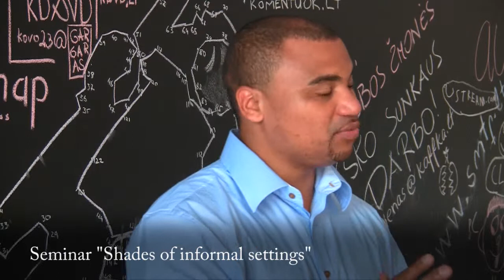JEREMY MEYER - "Shades of informal settings" - Anonsas (EN)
- ką daryti jau pasirašius sandorį neformalioje aplinkoje?
- kaip tinkamai elgtis  su klientais/partneriais neformalioje aplinkoje?
- verslo etiketas;
- moterų ir vyrų bendravimas versle.